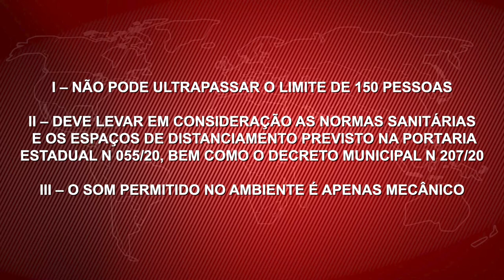OPERAÇÃO CONJUNTA vai fiscalizar Decretos Municipal e Estadual a partir deste sábado (06) em Caxias